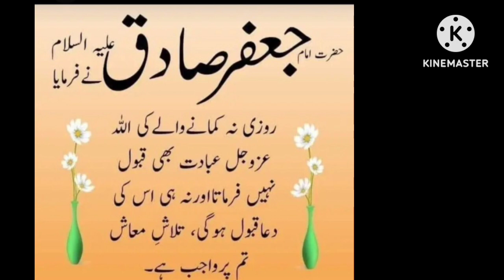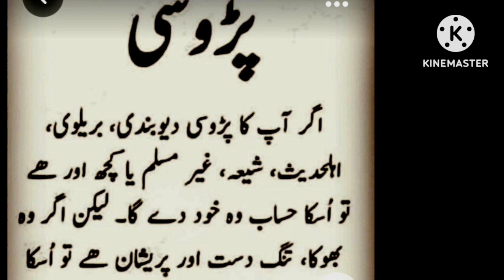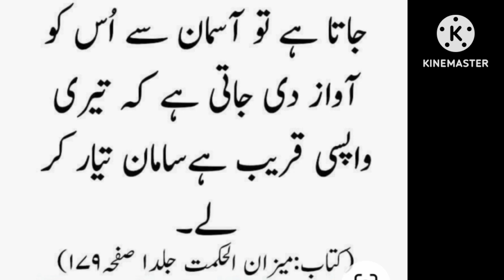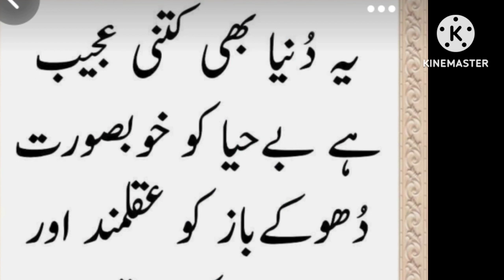Amazing Answer by Imam Jafar Sadiq AS || Urdu Moral Story